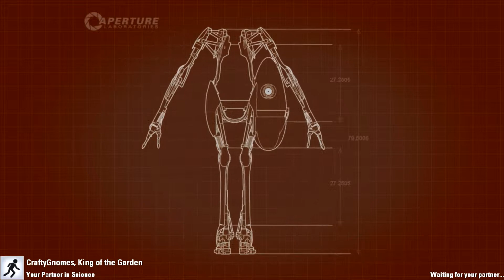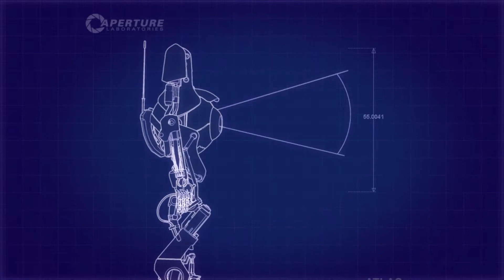Portal 2 #2 - The Theme of this Series is Puzzles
There will be many puzzles. Many many puzzles..

Portal 2 is a 2011 first-person puzzle-platform video game developed and published by Valve Corporation. It is the sequel to Portal (2007) and was released on April 19, 2011, for Microsoft Windows, OS X, Linux (Linux is currently only in the beta channel of Steam), PlayStation 3, and Xbox 360. The game retains Portal‍ '​s gameplay elements, and adds new features, including tractor beams, laser redirection, bridges made of light, and paint-like 'gels' accelerating the player's speed, allowing the player-character to jump higher or place portals on any surface.